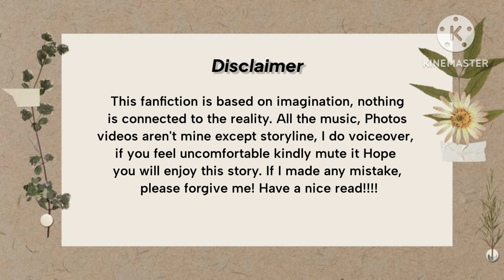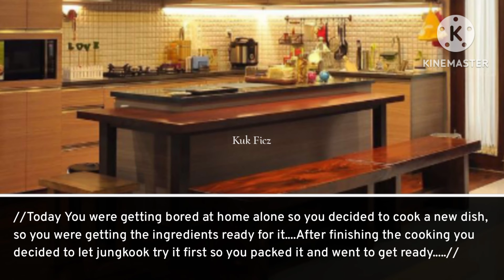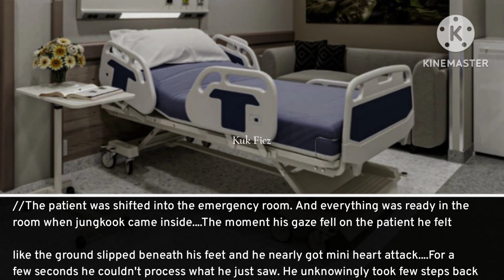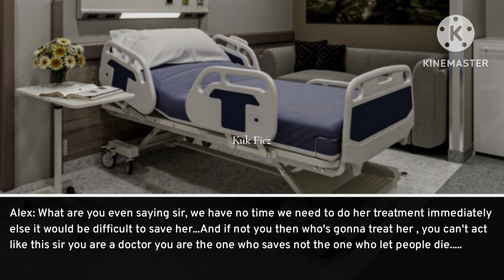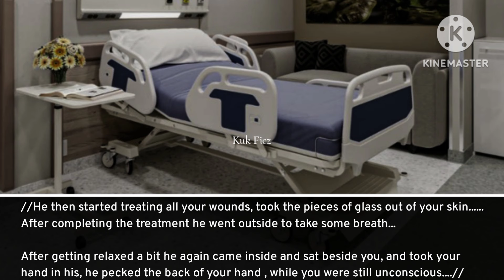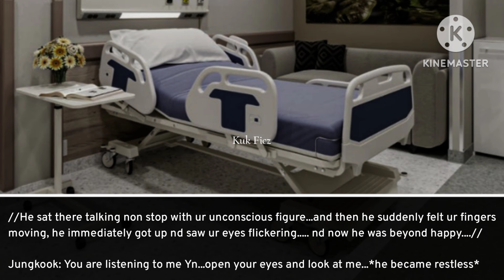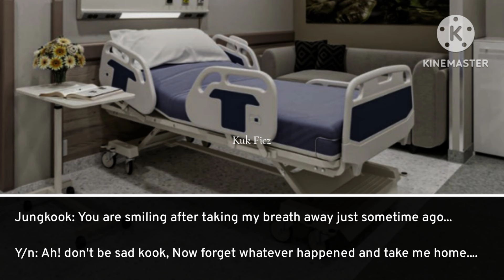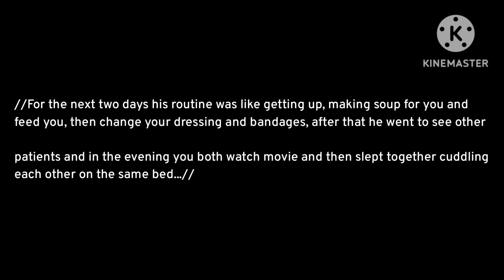[ᴊᴋ ᴏɴᴇꜱʜᴏᴛ] ᴡʜᴇɴ ʏᴏᴜ ɢᴏᴛ ɪɴᴛᴏ ᴀ ᴄᴀʀ ᴀᴄᴄɪᴅᴇɴᴛ....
All the characters in this story are fictional & have nothing to do with the idols real lives.
This video is based on author's imagination so don't take it seriously.
Don't copy of repost my work!

This is originally edited & written  by me: @Kukficz

When you got into an accident jungkook ff
When you got into an accident jk ff
When you got into an accident ff
When you got into an accident taehyung ff
When you got into an accident bts ff
When you got into an accident after an argument jungkook ff
When you got into an accident after an argument jk ff
When you got into an accident after an argument ff
When you got into an accident jimin ff
Watch other interesting ffs.

"ᴡʜᴇɴ ʏᴏᴜ ꜱᴛᴀʀᴛ ᴅɪꜱᴛᴀɴᴄɪɴɢ ꜰʀᴏᴍ ʏᴏᴜʀ ᴄᴏʟᴅ ᴄʀᴜꜱʜ ʙᴇᴄᴀᴜꜱᴇ ʏᴏᴜ ꜱᴀᴡ ʜɪᴍ ᴛᴀʟᴋɪɴɢ ᴛᴏ ᴀ ɢɪʀʟ ᴡʜᴏ ɪꜱ ʏᴏᴜʀ ʙɪɢɢᴇꜱᴛ ᴇɴᴇᴍʏ"